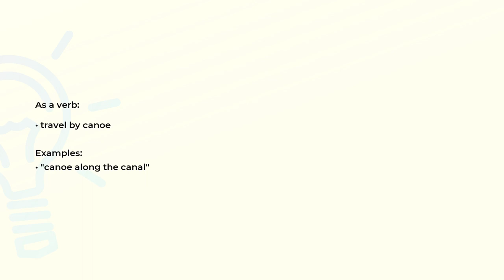What is the meaning of the word CANOE?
Definition, examples of use and spelling of the word CANOE.

(00:00) Intro
(00:07) As a noun
(00:18) As a verb
(00:29) Spelling

As a noun (00:07):
• small and light boat; pointed at both ends; propelled with a paddle

As a verb (00:18):
• travel by canoe

Examples:
• "canoe along the canal"